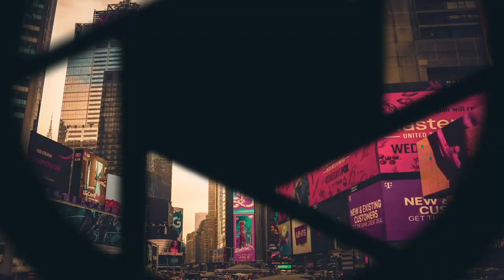In Motion Photography - 2023 Video Highlights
Check out this video full of highlights from our year at In Motion Photography!